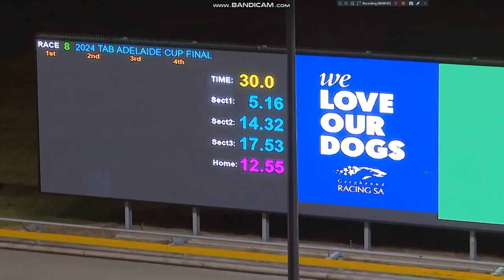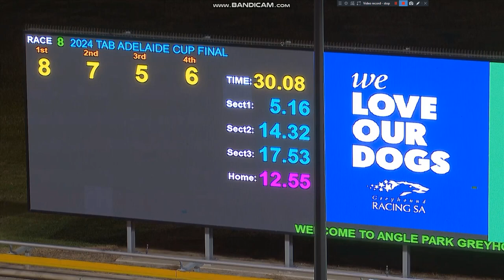2024 Adelaide Cup Final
The Jason Thompson Trained Excavation Wins The Group 1 Adelaide Cup Final At Angle Park From Box 8 This Evening.